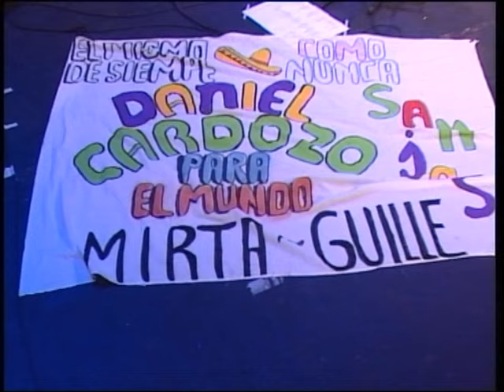Daniel Cardozo - Cancion para Ezequiel - En Vivo